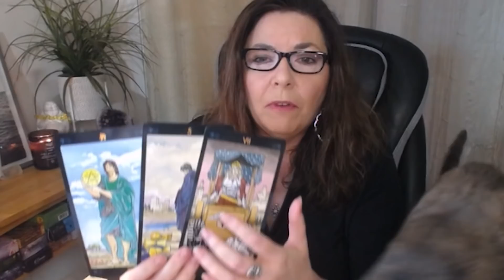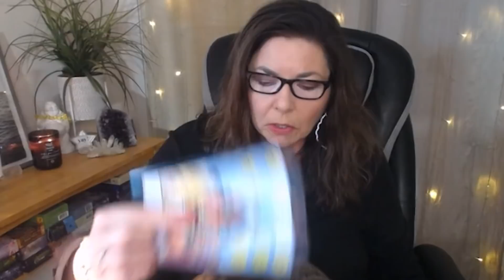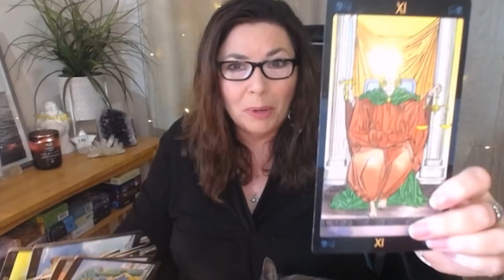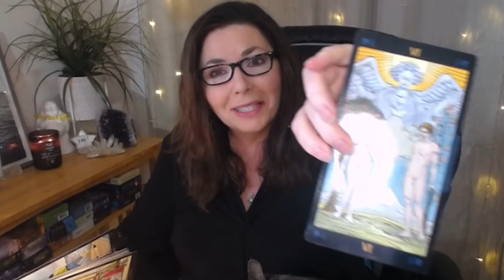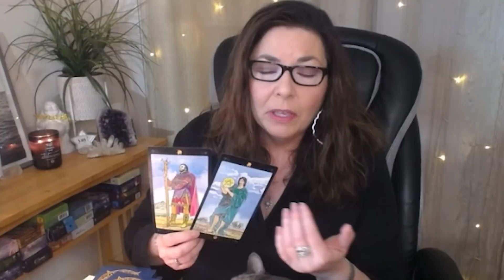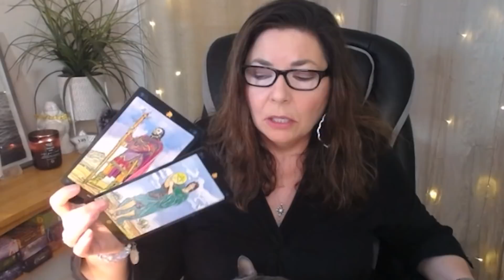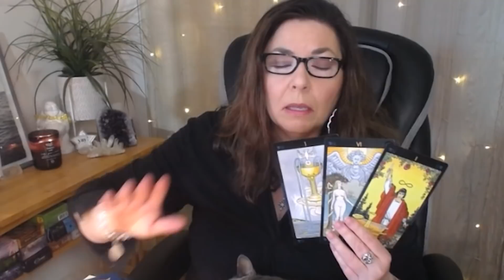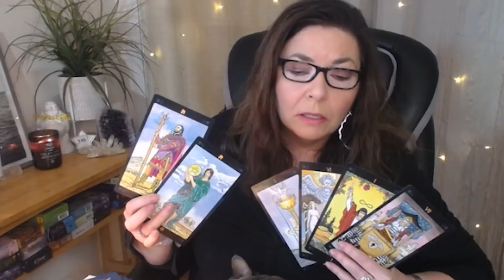AQUARIUS 🌟 Life-Changing Choice 🌟 MARCH 2021 PSYCHIC TAROT READING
AQUARIUS your March 2021 psychic tarot reading suggests you will be leaving behind sadness and moving into an exciting new phase of your life, but first a life-changing choice is required.

xo,
Stella